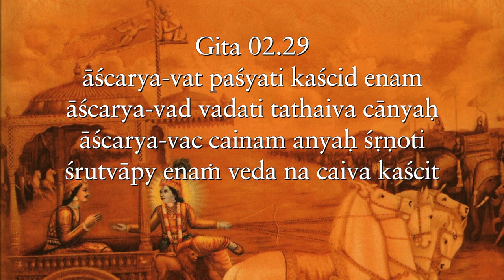More important than understanding what we observe Gita 02.29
More important than understanding what we observe is understanding what it is that observes Gita 02.29